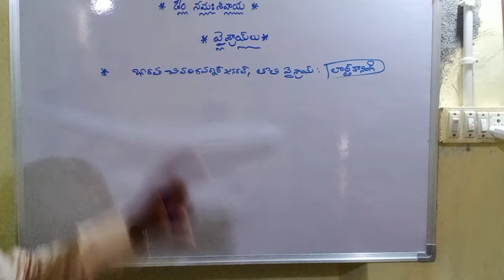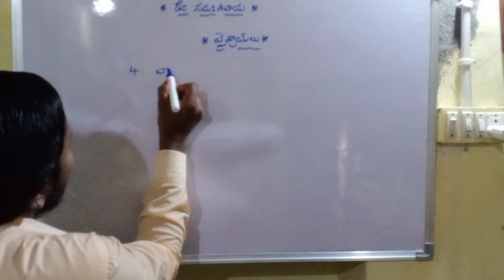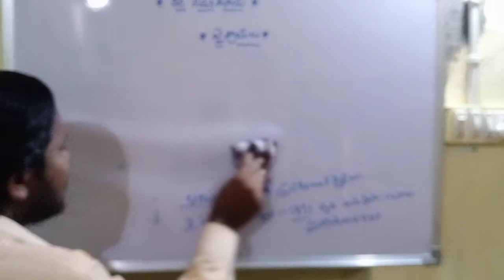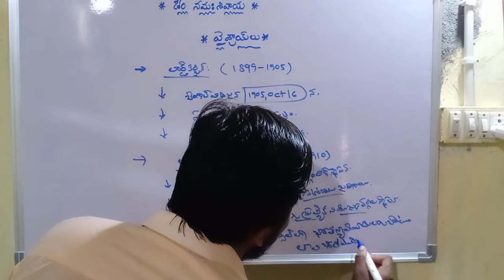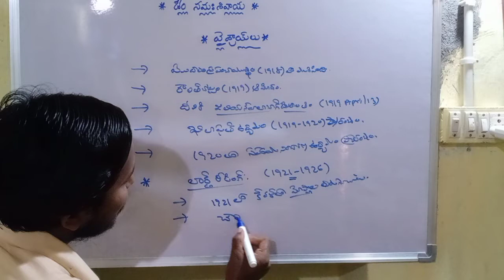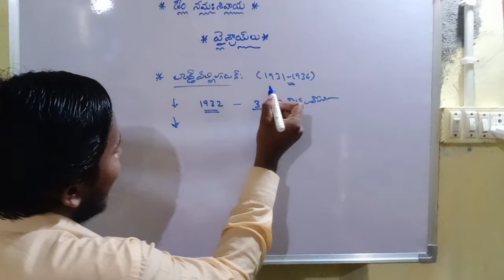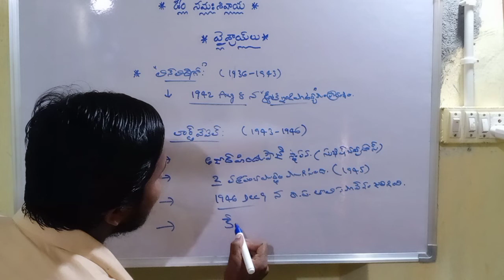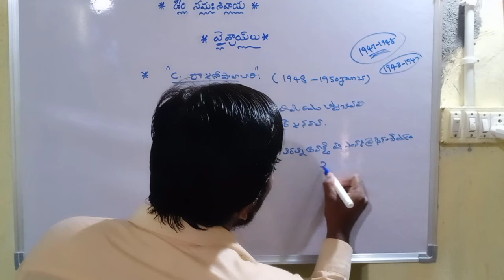Governer generals,visrais part-2 video